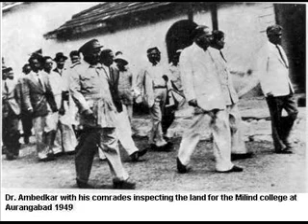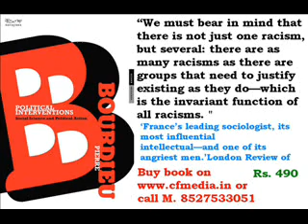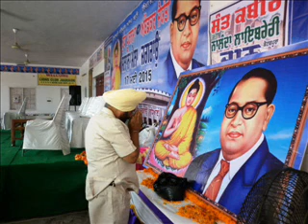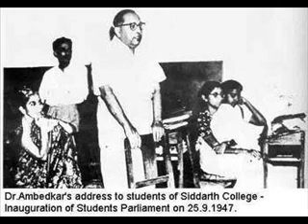डॉ भीमराव आंबेडकर का भाषण : रानाडे, गांधी और जिन्ना Ranade, Gandhi & Jinnah by Dr. Ambedkar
डॉ. आंबेडकर जी की पुस्तकें यहाँ से लें

स्वर व निर्माण : निखिल सबलानिया
M. 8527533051, 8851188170, WA. 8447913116